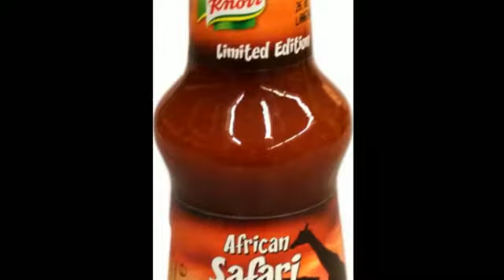Knorr African Safari 250ml